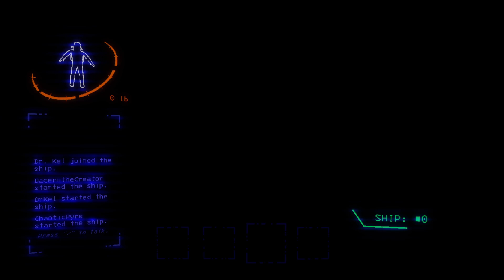Absolute Lambda, Pyre, & Dacern - Lethal Company (Part 2)